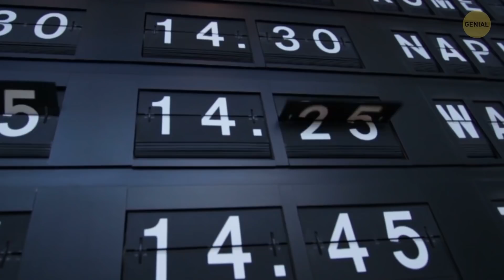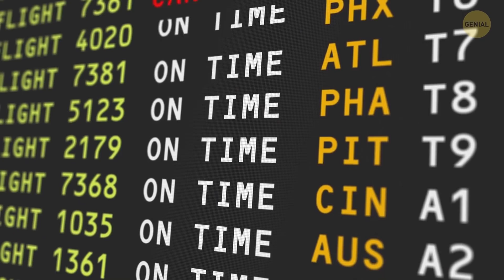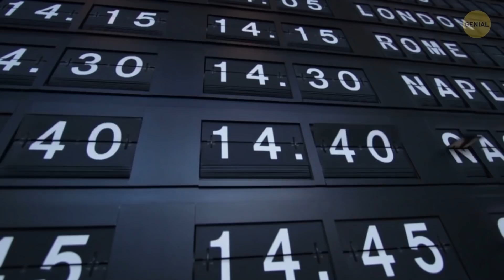¿Por qué los aviones se retrasan tan a menudo?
Me imagino que conoces ese sentimiento de frustración cuando estás a punto de volar a un país exótico para unas vacaciones inolvidables y de repente ves que tu vuelo se retrasa. O peor, ¡vas a una reunión de negocios extremadamente importante, y un retraso en tu vuelo lo arruina todo! No sé tú, pero a mí me da curiosidad saber por qué a veces pasa esto. Y aunque nunca es agradable, parece que hay buenas razones para los retrasos.

Primero, para ser justos, aproximadamente el 80 % de todos los vuelos salen a tiempo, es decir, dentro de los 15 minutos de la hora programada. El otro 20 % se retrasa, y puede parecer una gran cantidad, pero ten en cuenta lo siguiente: un vuelo comercial no es como subirse a un automóvil e irse. Es una operación extremadamente seria que requiere mucho trabajo coordinado de cientos de personas. ¡Solo recuerda cuántos pasos debes hacer, como pasajero, para subir a bordo! ¡Es sorprendente cómo despegan los vuelos a tiempo! Pero aun así, entiendo perfectamente cuán molesto puede ser un retraso, así que aquí están las razones más frecuentes para ello.

MARCAS DE TIEMPO:

Seguridad 1:16

Condiciones climáticas 1:58

Solución de problemas técnicos 2:55

Preparativos para el vuelo 3:37

Espera de los pasajeros de conexión y su equipaje 4:08

Espera y carga de la carga 5:09

Espera de la tripulación 5:50

Sobrecarga de peso 6:30

Comida 7:12

Huelgas 7:46

Congestión del aeropuerto 8:20

Control de tráfico aéreo 8:56

RESUMEN:

- Primero, un avión debe obtener autorización para salir de su aeropuerto de origen. Luego, después de llegar a otro país, hay que obtener la autorización para partir de allí una vez más. Todo esto requiere tiempo.

- Ni siquiera el impacto directo de un rayo puede hacerle mucho daño a un avión, ¡y ocurre con más frecuencia de lo que piensas! Sin embargo, nadie arriesgaría cientos de vidas y un avión costoso sin una buena razón, y los retrasos climáticos también se producen.

- Los pilotos realizan los controles finales justo antes del vuelo, y si ven que algo está mal, llaman a la tripulación de tierra y arreglan las cosas juntos.

- Preparar un avión es un asunto serio, y cualquier error aquí puede costar mucho más que solo dinero o tiempo.

- Los vuelos de conexión son los más difíciles de manejar por razones obvias [sincronización de tiempo...]: hay dos aviones diferentes que necesitan ajustar sus horarios entre sí.

- Los retrasos causados ​​por la carga generalmente no son demasiado largos, por lo que no se te pedirá que regreses a la puerta mientras esperas y la carga está en proceso. Aun así, puede tomar hasta una hora, por lo que tendrás que ser paciente.

- Muchas veces, la tripulación de tu vuelo llega desde otro que acaba de aterrizar en tu aeropuerto. Y a veces sucede que su vuelo anterior no llegó exactamente en el horario previsto por alguna razón.

- Muchos aviones tienen restricciones de peso precisas, y si se violan, no se permite el vuelo.

-  Si estás en un aeropuerto ocupado, es posible que se demore porque el servicio no la ha entregado a tu avión a tiempo.

- Los empleados del aeropuerto hacen huelgas casi todos los años, y es uno de los principales motivos de retrasos de los vuelos en Europa.

- Puede parecer extraño, pero el tráfico de vuelos se está volviendo más congestionado con cada año que pasa, y las aerolíneas siguen teniendo problemas con eso.

- El número de vuelos sigue creciendo, y cada vez es más difícil hacer un seguimiento de todos ellos, especialmente porque el equipo ATC no está realmente actualizado.